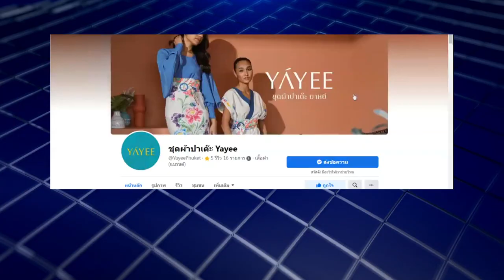Thailand Today2022 EP49 : Batik : Passing On Local Phuket Culture Through Fabric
Today we speak to Khun พงศ์พิวิชญ์ ทั่วไตรภพ of YAYEE, a dress shop in Phuket, featuring batik fabrics that help pass on the local southern culture.
playlist Thailand Today 2022
We broadcast every Friday at 11pm on NBT2HD and every Saturday at 9:30pm on NBT World as well as live on our NBT World youtube channel.